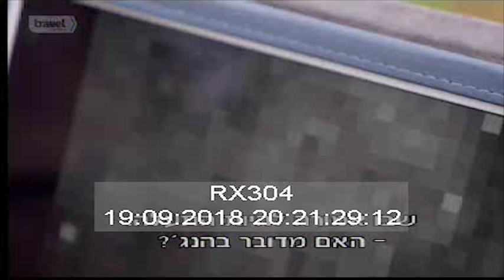EMEA 19 09 2018 20 Ionian